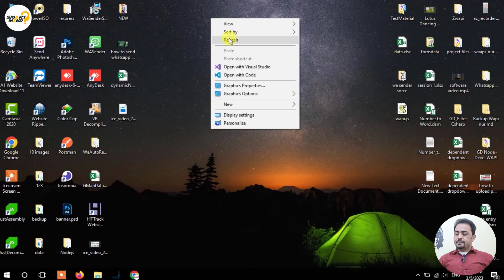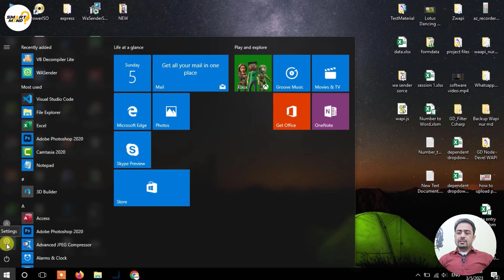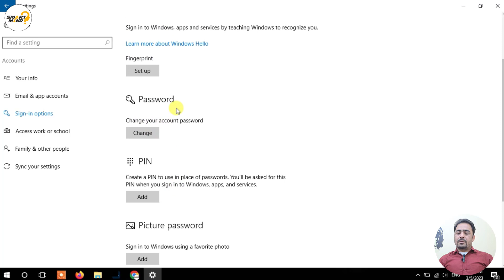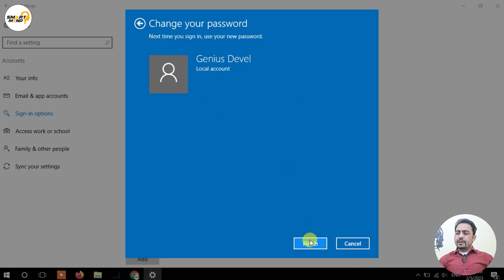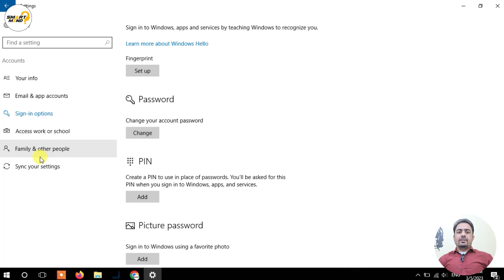How to set login password in windows 10 windows 10 me password kaise lagate hai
in this tutorial i will show you how to set login password in windows 10. if you want to know more about how to set login password in windows 10 or 11 so wath the tutorial till end because in this tutorial i will full explain abuot how you can set the password of windows 10 login in detail so lets start right now.

Video Title : How to set login password in windows 10 | windows 10 me password kaise lagate hai